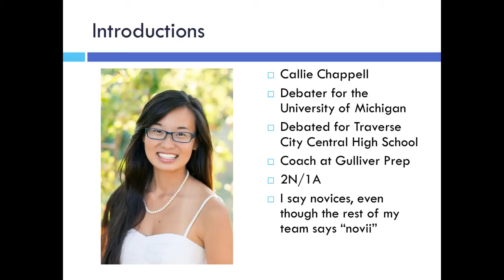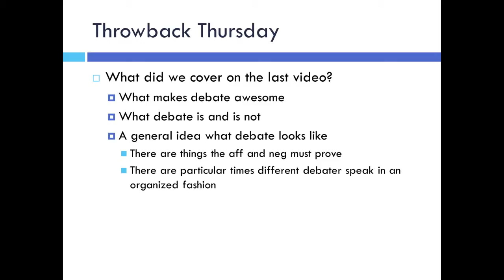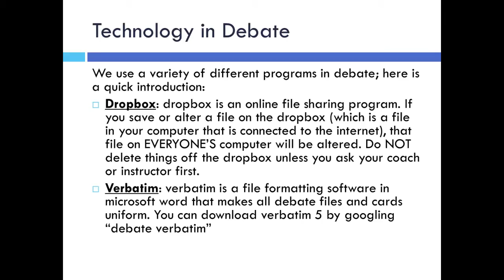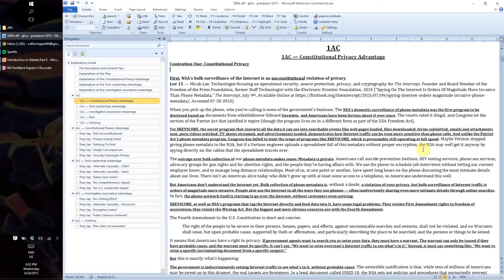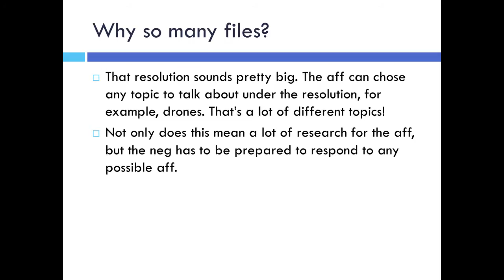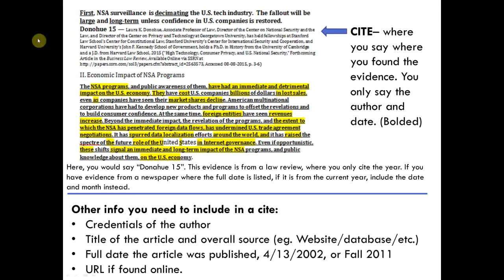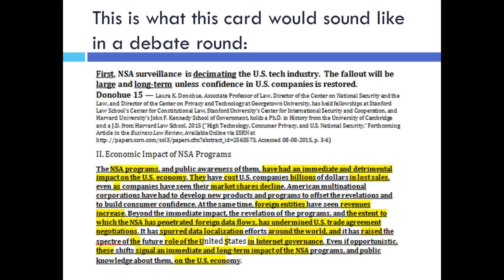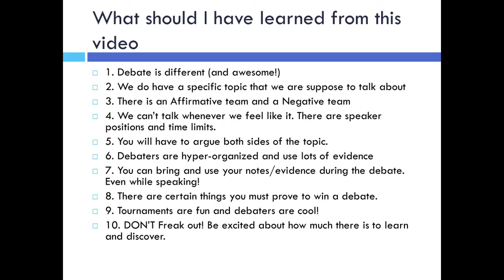Introduction to Debate- Part II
This video introduces technology in debate as well as the structure of debate evidence.